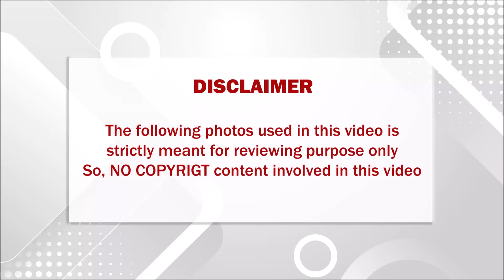ரஜினி முன்பு தரையில் உட்கார்ந்த விஜயகாந்த்..பதறிப்போய் கண்கலங்கிய தருணம் நடந்ததைப் பாருங்கள்